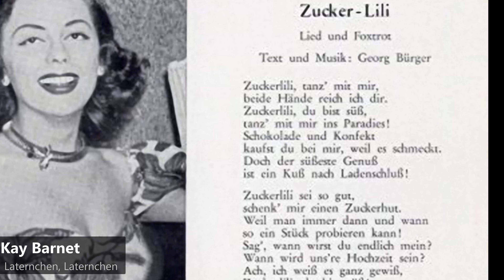Kary Barnet - Laternchen, Laternchen (1950)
Kary Barnet (* 14. August 1923 in Prag; † 21. November 1972 in München) war eine deutsche Sängerin.
Ihr tschechischer Geburtsname war Charlotte Alžběta Tremlová, ihr deutscher Charlotte Elisabeth Treml. Sie wuchs in Prag, wie damals dort in großbürgerlichen Familien üblich, zweisprachig (tschechisch/deutsch) als Tochter des Bankdirektors Franz Treml auf. Zwar bezeichnete sie sich als "schwarzes Schaf" der Familie, doch ihrer künstlerischen Ausbildung wurden offenkundig seitens ihrer Eltern keine Steine in den Weg gelegt. Sie soll die Prager Kunstakademie, das Konservatorium in Paris und die Schauspielschule von Tilla Durieux in Berlin besucht haben. Erste Filmrollen bekam sie noch als Minderjährige in den tschechischen Filmkomödien Paní Kačka zasahuje ("Frau Kačka greift ein", 1939) und Prosím, pane profesore ("Bitte, Herr Professor", 1940).
In Berlin wurde sie am berühmten Varieté-Theater Scala engagiert und nannte sich fortan Kary Barnet. Zu ihren Fördern gehörten die Swing-Musiker Michael Jary und Benny de Weille. 1943 begann sie als Sängerin und Moderatorin beim Soldatensender Belgrad, wo sie wegen ihres entwaffnenden Charmes als "Sirene" bezeichnet wurde und als erste Frau die "Grüße aus der Heimat" sprechen durfte. Auf dem Weihnachtskonzert vom 25. Dezember 1943 sang sie Rosen erblühen im Winter nicht und hatte damit großen Erfolg. Bei der deutschen Filmproduktionsfirma Prag-Film AG war sie im Film Dir zuliebe (1944) als Sängerin mit dem Lied Ich bin verliebt in eine Melodie zu sehen. Barnet interpretierte vor allem Lieder von ihrem Mentor Michael Jary, aber auch von Peter Igelhoff, Franz Grothe und Heino Gaze.
Im Krieg soll Barnet ein Kind und ihren Bruder verloren haben. Nach dem Ende des Dritten Reichs flüchtete sie nach Frankfurt am Main und arbeitete zunächst als Putzfrau, Kindermädchen und Mannequin. Benny de Weille holte sie jedoch bald zu Radio Frankfurt, von wo aus sie ihre Gesangskarriere fortsetzte. Bei NWDR und Bayerischem Rundfunk hatte sie zahlreiche Auftritte, absolvierte Tourneen nach Spanien, Frankreich und in die Schweiz.

Etwa fünfzig Lieder wurden von ihr in den 1940er und 1950er Jahren auf Schellackplatte veröffentlicht, etwa Ich lass meinen Peter nie allein[2] vom März 1944. Etwa zwanzig dieser historischen Aufnahmen erschienen später auch auf CD.

1951 wirkte sie als Kleindarstellerin am Film Fanfaren der Liebe (Regie Kurt Hoffmann) mit, ein Jahr später sang sie ebenfalls in einer kleinen Nebenrolle in der Militär-Komödie Fritz und Friederike an der Seite von Liselotte Pulver und Otto Gebühr das Lied Machen Sie doch bitte kein so böses Gesicht. Im Film Die verschleierte Maja (1951, Regie Géza von Cziffra) war sie begleitet vom Orchester Max Greger mit dem Lied Fahr´n Sie nicht zum Nordpol zu hören. Kary Barnet gab sich sehr kosmopolitisch, sprach und sang angeblich in sieben Sprachen und war beruflich wie privat weltweit unterwegs.

Sie war insgesamt viermal verheiratet, in erster Ehe mit dem NS-Journalisten und Hauptschriftleiter des Berliner 12-Uhr-Blatts, Wilhelm Fanderl, einem Günstling von Propagandaminister Joseph Goebbels. Fanderl lernte Kary Barnet in der Scala kennen, wo er täglich freien Eintritt hatte und den Revue-Girls aus dem Orchestergraben zuschauen durfte. Die Ehe wurde bereits 1944 geschieden. Ihr zweiter Ehemann war Hans Huffzky, als Teilnehmer des Russland-Feldzugs Hauptschriftleiter der kurzlebigen Armee-Zeitung (erschien ab August 1942) und nach dem Krieg Chefredakteur der Hamburger Frauen-Zeitschrift Constanze (Scheidung vor 1949).[3] Die dritte Ehe schloss sie (mutmaßlich 1952) mit dem Amerikaner Leslie von Schwetzer (auch von Shwetzer), der als Programmchef des Soldatensenders AFN in Frankfurt tätig war[4] und lebte mit ihm zeitweise in Los Angeles. Mit ihrem namentlich nicht bekannten vierten Gatten, einem Deutschen, wanderte sie in die indische Stadt Brajarajnagar im Bundesstaat Odisha (bis 2011 Orissa) aus. Wann sie nach Deutschland zurückkehrte, ist nicht bekannt.

Kary Barnet kam 1972 bei einem Wohnungsbrand in München ums Leben und wurde auf dem Münchener Waldfriedhof beerdigt.